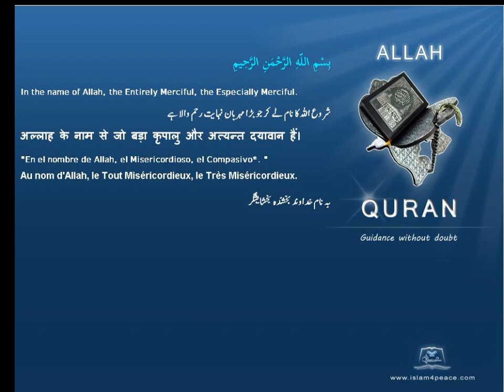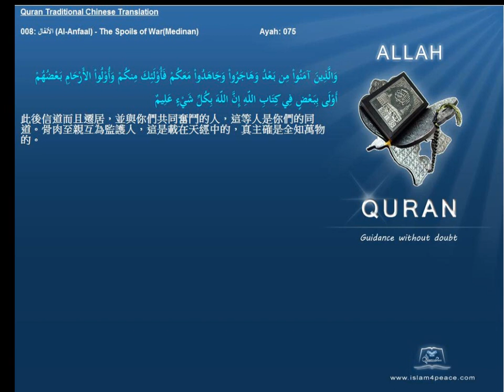Quran Traditional Chinese 008 الأنفال Al Anfaal The Spoils of WarMedinan Islam4Peace com